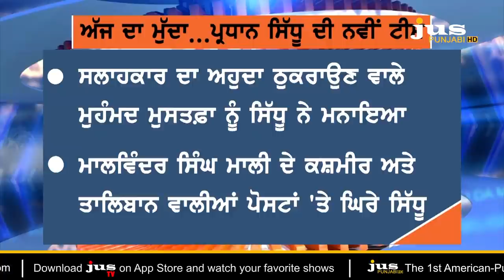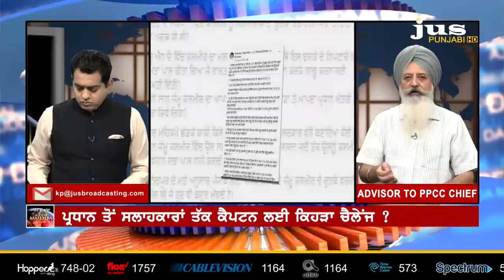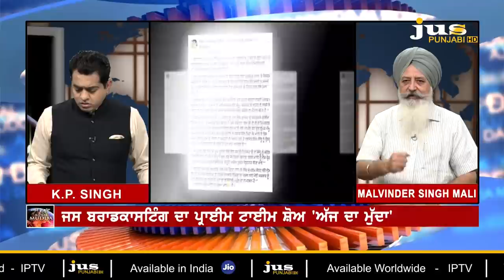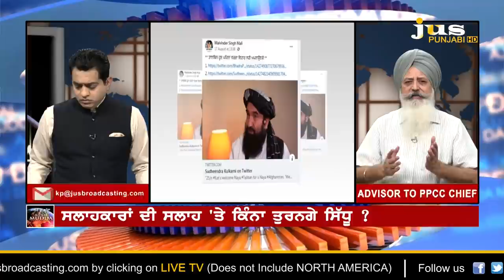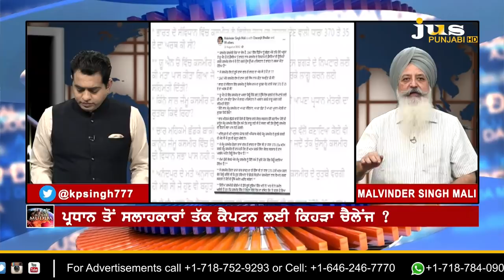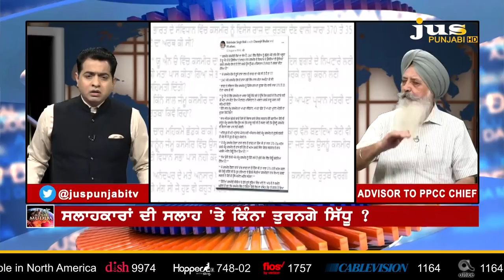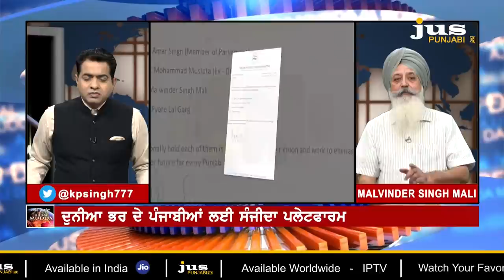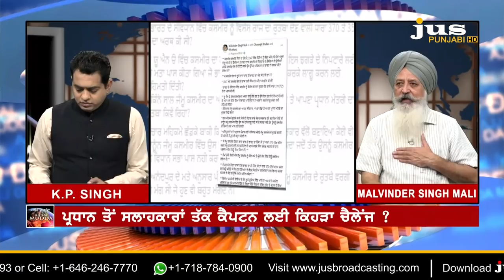Why Sidhu's Advisor Mali Courts Controversy with Facebook Post on Kashmir? | Ajj Da Mudda | KP Singh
🔴 ਕਸ਼ਮੀਰ ਅਤੇ ਤਾਲਿਬਾਨ ਵਾਲੇ ਮੁੱਦੇ 'ਤੇ ਸਿੱਧੂ ਦਾ ਸਲਾਹਕਾਰ ਕਿਉਂ ਘਿਰਿਆ ?

🔴 ਮਾਲੀ ਦੀਆਂ ਪੋਸਟਾਂ 'ਤੇ ਵਿਰੋਧੀ ਧਿਰਾਂ ਸਿੱਧੂ ਤੋਂ ਕਿਉਂ ਜਵਾਬ ਮੰਗਦੀਆਂ ਨੇ ?

🔴 ਪੰਜਾਬ 'ਚ ਕਿਹੜੀ ਸਿਆਸੀ ਬਿਸਾਤ ਵਿਛਾਉਣ 'ਚ ਲੱਗੀ ਸਿੱਧੂ ਦੀ ਨਵੀਂ ਟੀਮ ?

🔴 ਕਿਹੜੇ ਲੋਕਾਂ ਨੂੰ ਬੌਧਿਕ ਕੰਗਾਲੀ ਵਾਲੀ ਕੈਟੇਗਰੀ 'ਚ ਰੱਖਦੇ ਨੇ ਮਾਲੀ ?

🔴 ਮਾਲਵਿੰਦਰ ਸਿੰਘ ਮਾਲੀ ਨੂੰ ਤਿੱਖੇ ਸਵਾਲ...ਵਿਵਾਦਾਂ ਪਿੱਛੇ ਕੀ ਹੈ ਏਜੰਡਾ ?